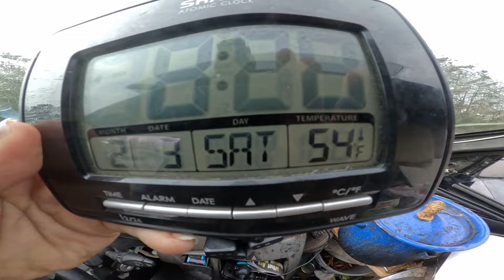drive through Ocean Springs, Mississippi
drive 3 27a Ocean Springs MS